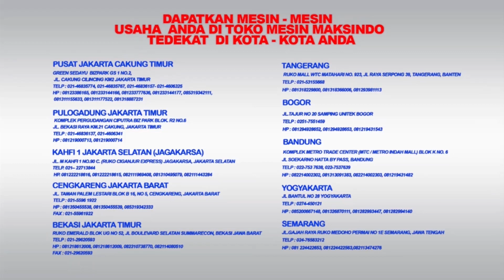Tutorial - Mesin Pengemas Vacuum (DZ400/2SB)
Pengemasan dengan cara vacuum atau menghilangkan kadar oksigen dan mencegah tumbuhnya bakteri . Pengemas dengan cara ini tentu memerlukan mesin yang khusus karena tidak semua mesin vacuum sealer mampu mengepress produk hingga oksigen dalam kemasan hilang. Salah satunya dengan menggunakan mesin pengemas vacuum DZ400/2SB ini yang biasa digunakan oleh para pengusaha produk makanan siap saji maupun siap olah sehingga  mereka memerlukan mesin vacuum sealer jenis DZ400/2SB ini agar produk dalam kemasan tersebut tetap aman dan higienis .

Spesifikasi

- Type  : DZ-400/2SB
- Listrik : 900 watt,220V/50Hz
- Dimensi Ruang Vakum : 45x50x5 cm
- Kapasitas Pompa Vakum : 20m3/h
- Lebar Seal : 10 mm
- Panjang Seal : 400 mm
- Siklus Waktu : 10-35 detik
- Dimensi Total Mesin : 101x65x92 cm
- Berat : 200 kg

JABOTABEK - BANDUNG

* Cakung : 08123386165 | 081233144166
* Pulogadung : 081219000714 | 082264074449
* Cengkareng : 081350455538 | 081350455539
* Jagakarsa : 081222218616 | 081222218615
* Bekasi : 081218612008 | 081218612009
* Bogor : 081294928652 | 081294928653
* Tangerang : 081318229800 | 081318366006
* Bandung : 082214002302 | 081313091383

JAWA TENGAH
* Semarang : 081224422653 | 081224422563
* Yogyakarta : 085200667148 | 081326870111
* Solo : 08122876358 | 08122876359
JAWA TIMUR
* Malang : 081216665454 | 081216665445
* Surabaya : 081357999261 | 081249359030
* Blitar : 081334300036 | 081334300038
BALI

SUMATERA
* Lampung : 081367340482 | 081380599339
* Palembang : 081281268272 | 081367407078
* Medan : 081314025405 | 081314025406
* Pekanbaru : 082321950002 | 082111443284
SULAWESI SELATAN
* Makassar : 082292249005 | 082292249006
KALIMANTAN SELATAN